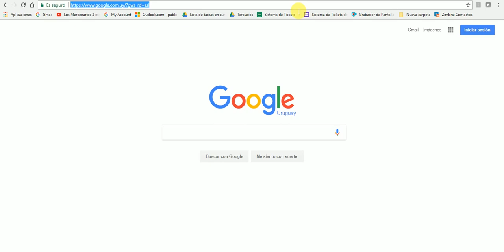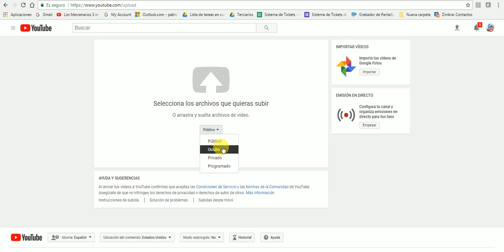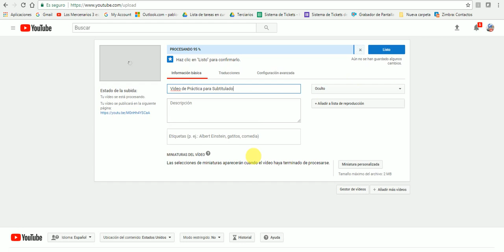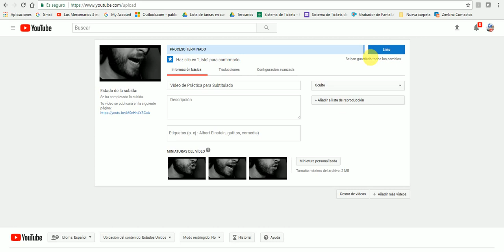1 - Login y publicación en YOUTUBE